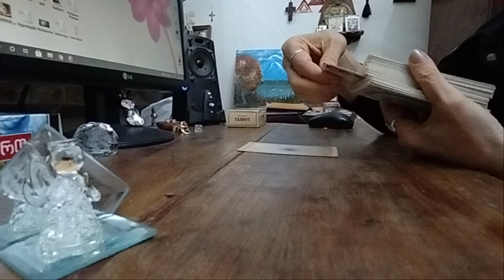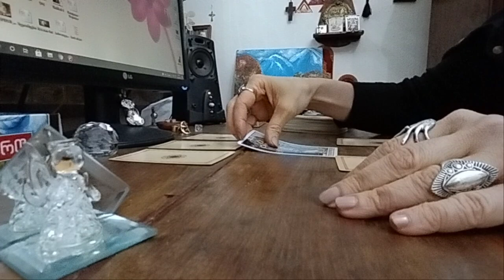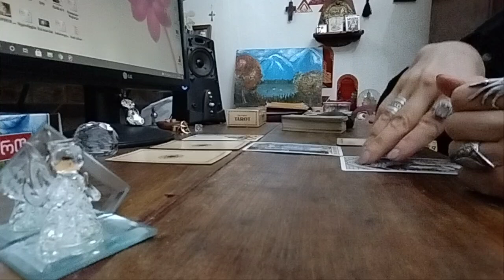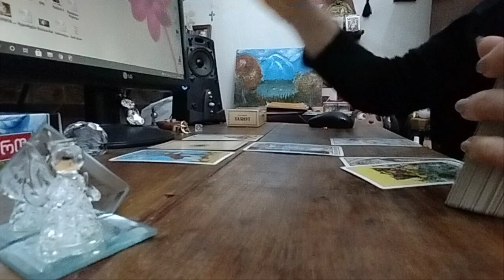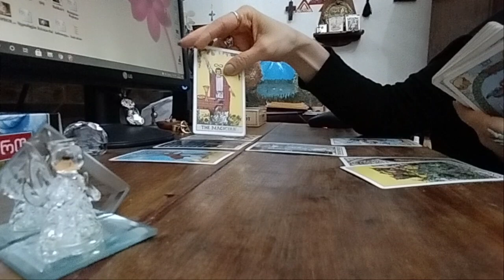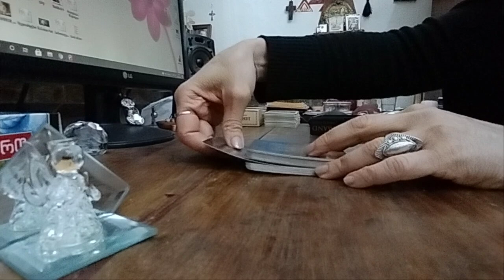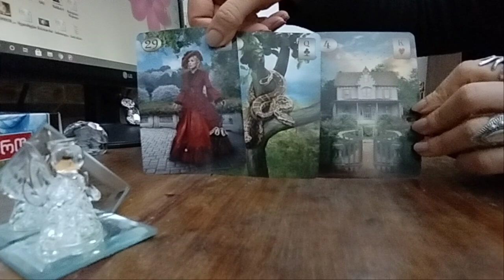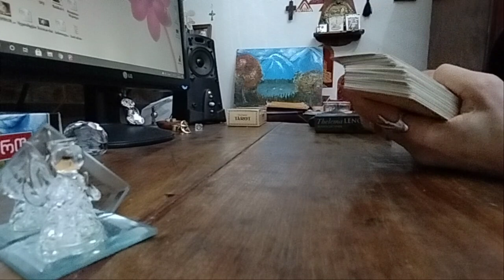.სიტუაცია, რომლის დიდი იმედი გაქვთ 🃏✨🥰